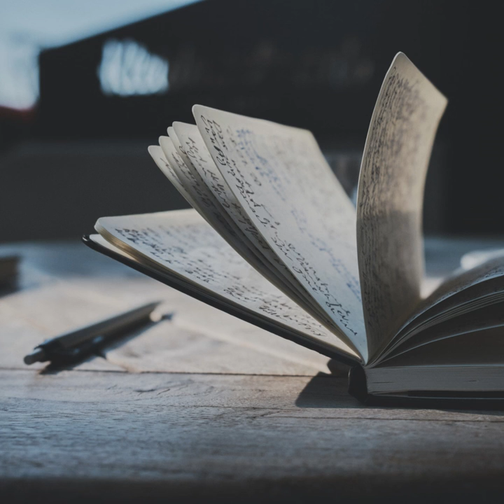Rambles | Dark Trap | Free | 128 BPM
Give cred. I need views plz - [Prod. by Vectrus]